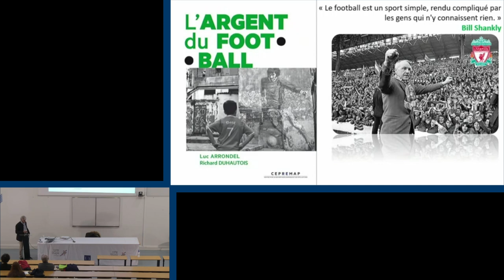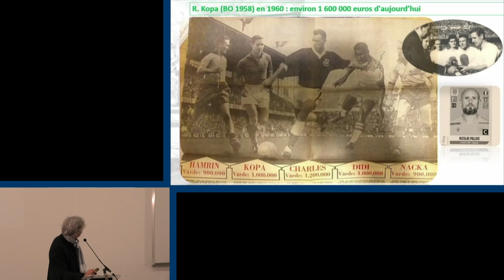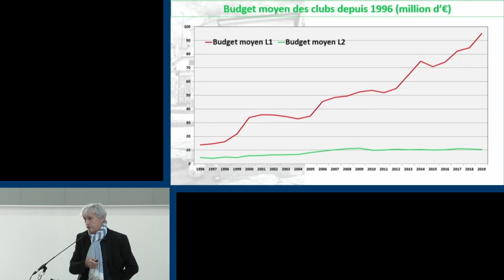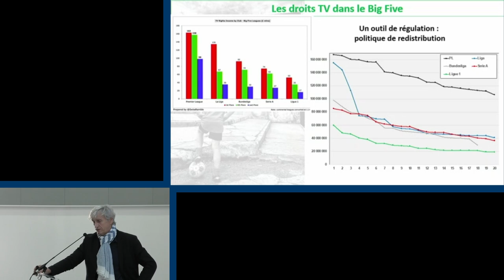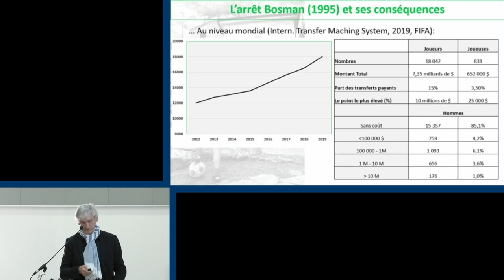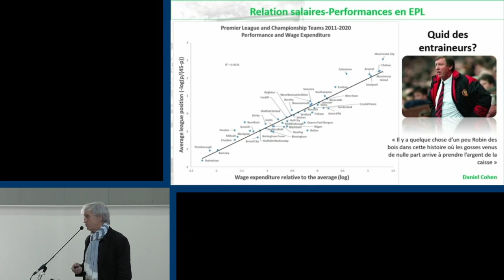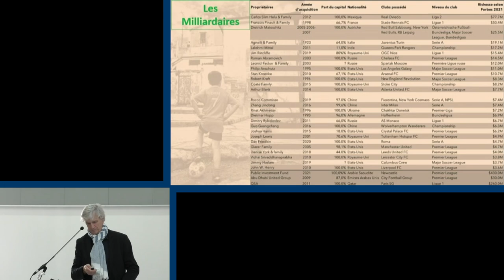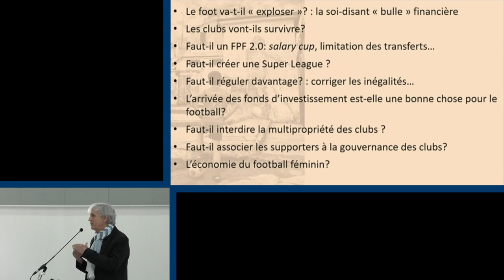Luc Arrondel - L'argent du football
Même si l’économie du football professionnel au XXIe siècle n’a plus rien de commun avec celle des années 1970, le football est en réalité toujours un petit "business" : les clubs les plus riches ont des chiffres d’affaires sans communes mesures à ceux des plus grandes entreprises. De plus, les profits des clubs sont très faibles, voire nuls : l’objectif des propriétaires de clubs demeure, pour l’instant, de remporter des titres au détriment de la rentabilité financière. Dans les années 1970, les ressources des clubs dépendaient principalement des recettes aux guichets auxquelles s’ajoutaient les subventions et la publicité. Aujourd’hui, le football professionnel est financé par les droits TV et le sponsoring. Pour gagner des titres, les grands clubs utilisent alors cette manne financière pour acheter les meilleurs joueurs en les payant de plus en plus chers.

Ce football "post-moderne" connaît aujourd’hui des transformations sans doute profondes : inégalités croissantes entre les clubs ; projet de création d’une Super League (fermée) européenne ; arrivée des fonds d’investissements et des États ; entrée des GAFAN ; nouveaux supports de diffusion et de "consommation" (OTT, plateformes numériques), etc...

Conférence organisée par l'UFR STAPS de l'Université de Nantes

Luc Arrondel est directeur de recherche au CNRS) et chercheur à l’école d’économie de Paris (PSE). Économiste, ses domaines de recherches concernent d’une part la finance des ménages, d’autre part l’économie du football.finance des ménages, d’autre part l’économie du football.